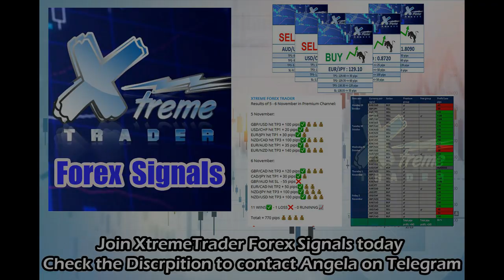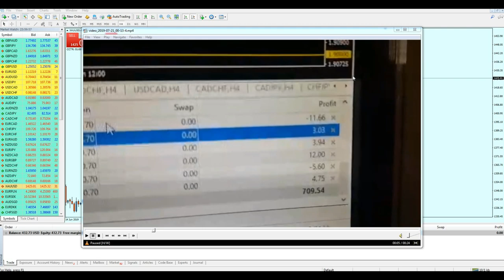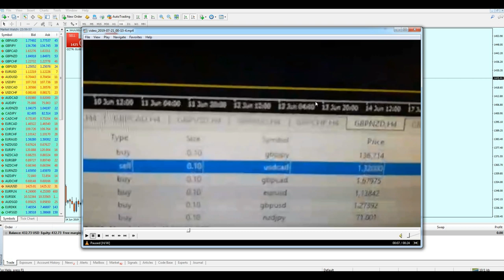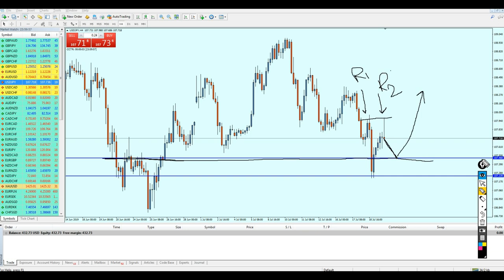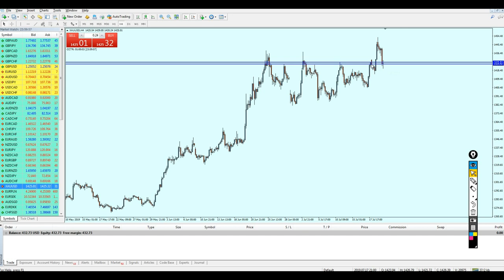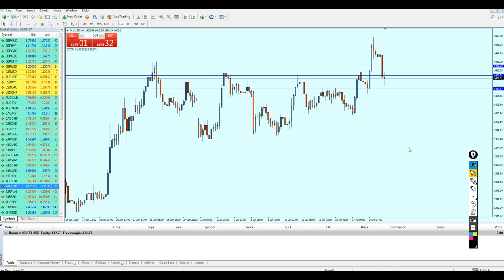Weekly Forex analysis 22 - 26 July